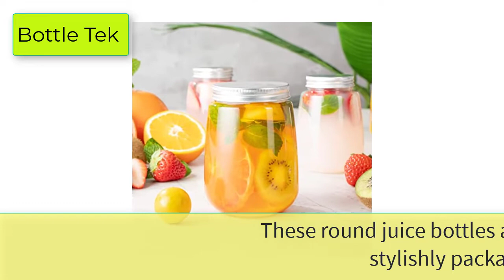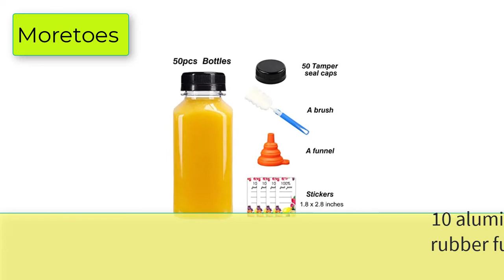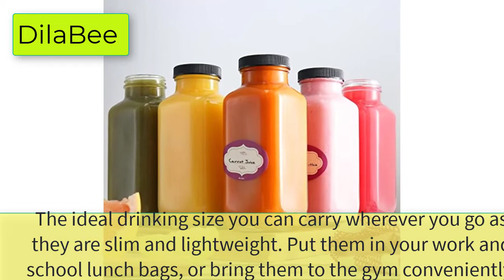Best Containers For Juicing | Top 5 Glass Bottles For Juicing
5 Best Containers For Juicing | Top 5 Glass Bottles For Juicing

1. Juice Bottles with Caps for Juicing & Smoothies, Reusable Clear Empty Plastic Bottles

2. Bottle Tek 17 Ounce Juice Bottles, 100 Round Empty Plastic Bottles - Disposable

3. Moretoes 81pcs 8oz 16oz Empty Plastic Juice Bottles with Caps, Bulk Clear Beverage

4. DilaBee Glass Juice Bottles with Lids - 12 Pack - Reusable Glass Water Bottles

5. Stock Your Home Glass Shot Bottles (16 Pack) 2 Oz Juice Shot Bottles